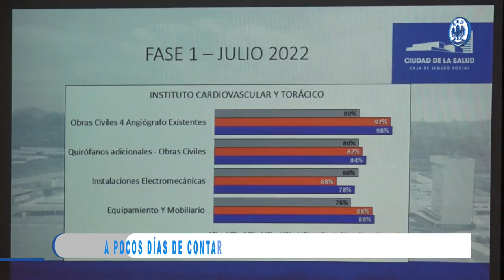AVANCE Y INSTALACIÓN ANGIÓGRAFOS CIUDAD DE LA SALUD CSS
El Instituto Cardiovascular y Torácico (ICT) en la Ciudad de la Salud de la Caja de Seguro Social (CSS), sigue su equipamiento con los trabajos de instalación de un sistema de angiografía avanzada, el cual es el primero en traerse a Panamá.